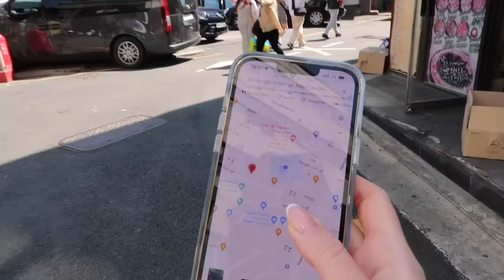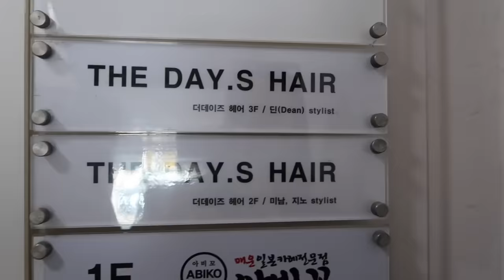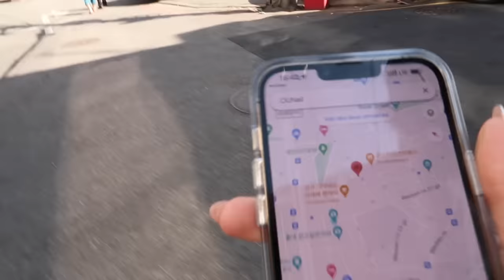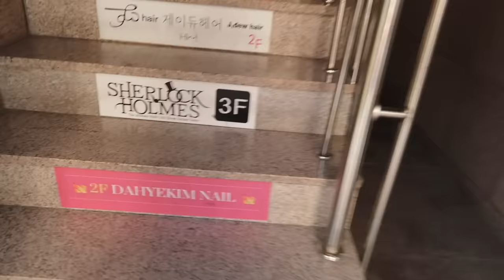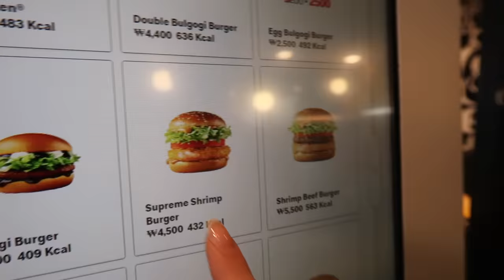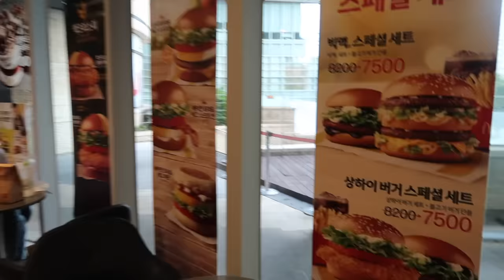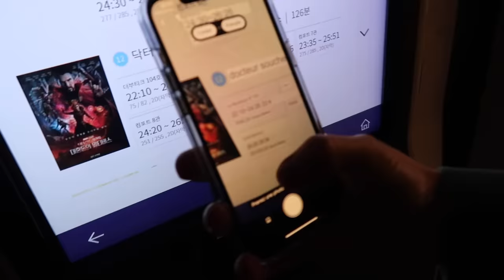JE TESTE MCDO EN CORÉE